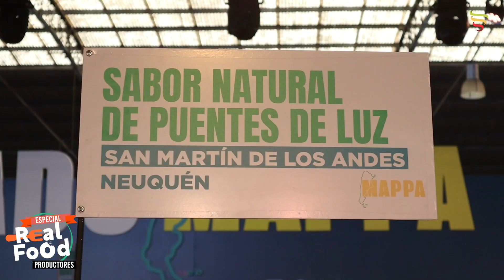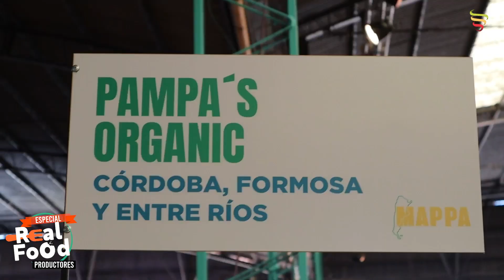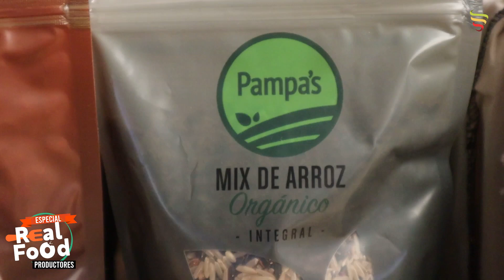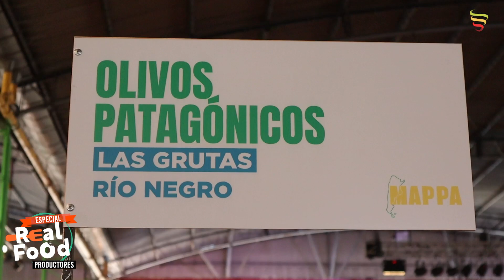Real Food | Especial: Productores argentinos en MAPPA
La semana pasada se realizó la segunda edición del Mercado Argentino de Productos y Productores Agroalimentarios y Zahira estuvo presente para conocer (¡y degustar!) los productos de todas las provincias.

¿El plato “Real Food”? ¡Todos! Más allá de los sabores únicos, la característica fundamental fue el origen natural de todos los alimentos, dándoles una calidad inigualable.

El ingrediente indispensable fue la propuesta de cada uno de los productores, quienes dieron a conocer la gastronomía de cada región de Argentina.

💁‍♀️Zahira Díaz con indumentaria de Mumbai

📱Seguinos en nuestras redes para saber más info

• LinkedIn: Fundación Iberoamericana de Salud Pública